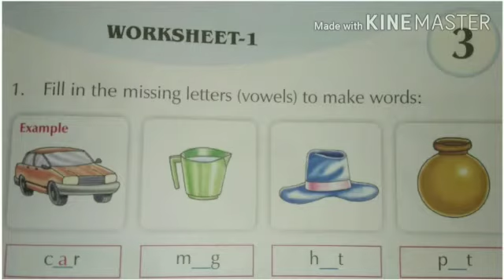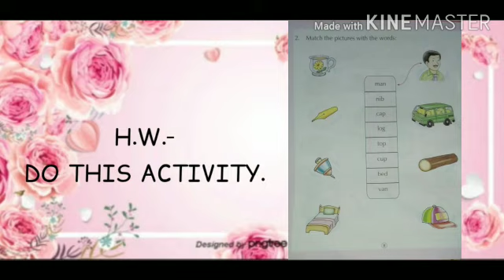Class U.K.G || vowel sound